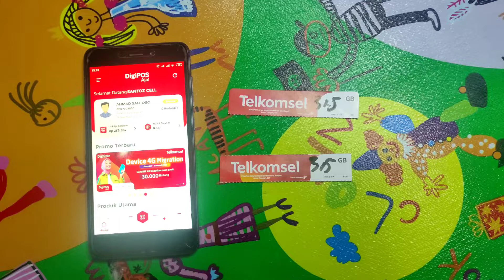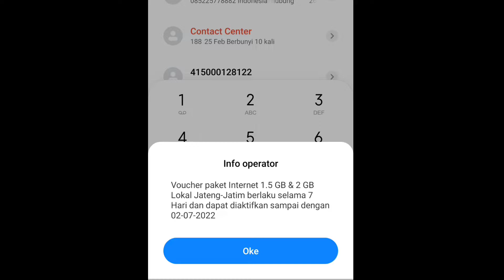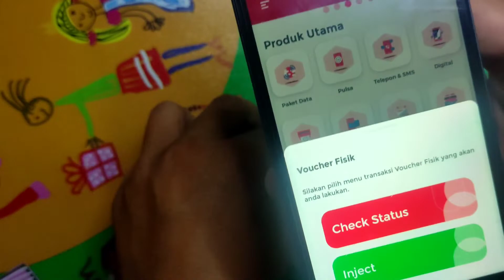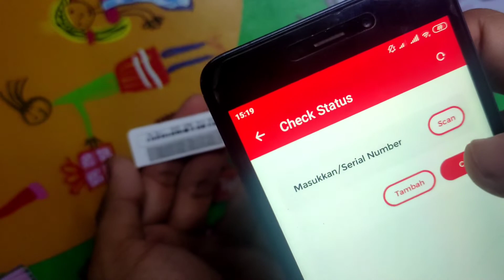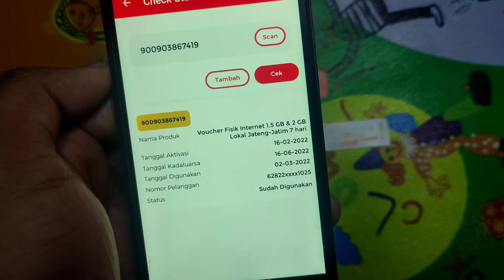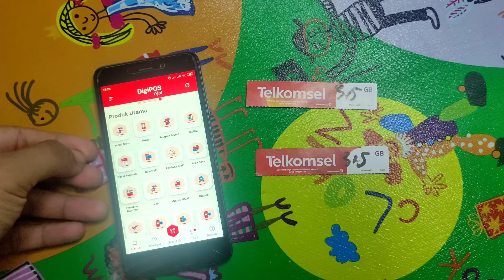MANTAB‼️CARA CEK VOUCHER TELKOMSEL SUDAH DIPAKAI ATAU BELUM | DIGIPOS AJA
Inilah cara cek voucher Telkomsel sudah dipakai atau belum,

caranya dengan aplikasi DIGIPOS aja dan bisa dengan Dial *123*nomer seri# OK

Terimakasih